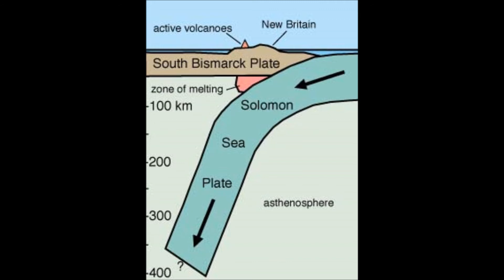UTAS Solomon Assignment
A slideshow for the climate change Solomon Island talk at University